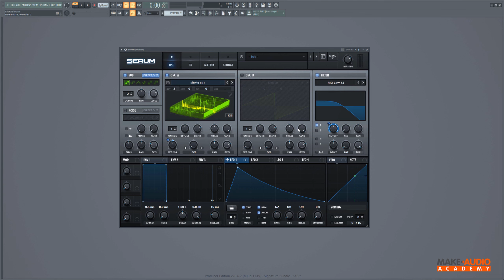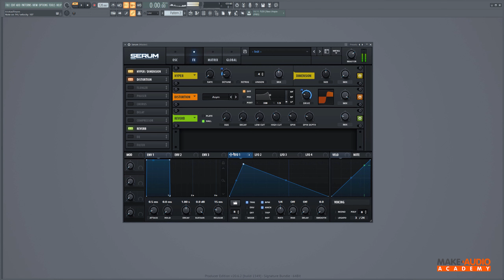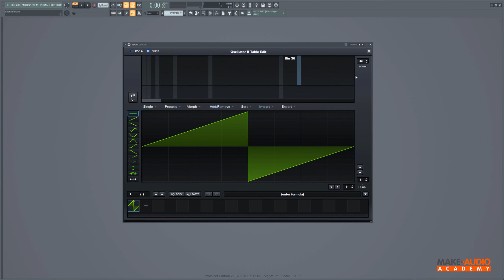SERUM - Cómo hacer un BASS brutal con una imagen - Tutorial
👁️ ENCUÉNTRAME
Página Web Oficial ᐈ¡APRENDE A MANEJAR SERUM COMO UN EXPERTO!
Activo desde el 29 de Marzo al 29 de Abril
⬇ 𝗘𝗡𝗖𝗨𝗘𝗡𝗧𝗥𝗔𝗠𝗘 𝗘𝗡 ⬇